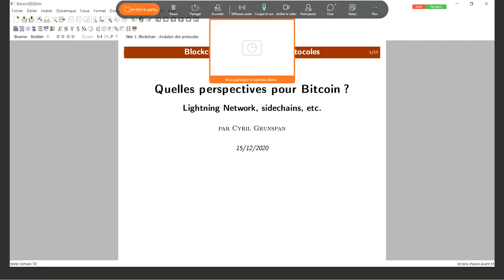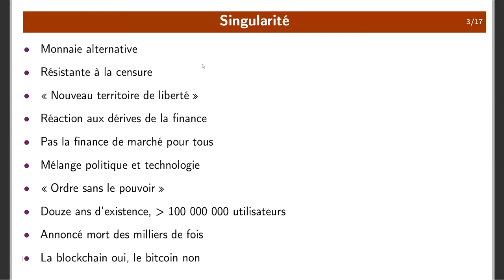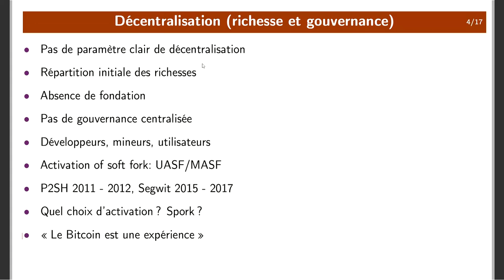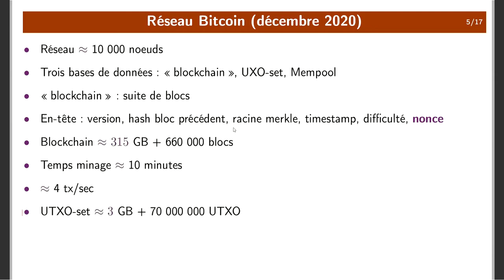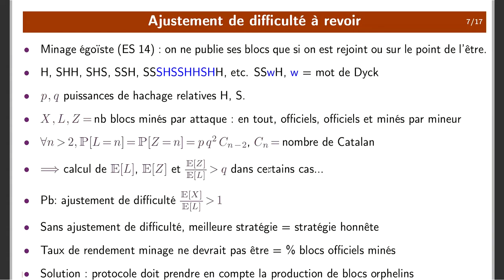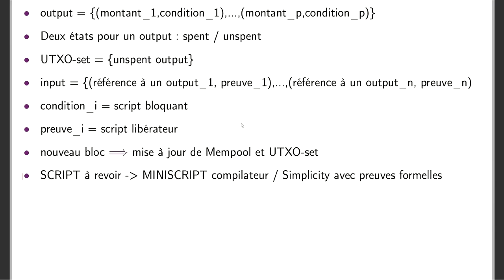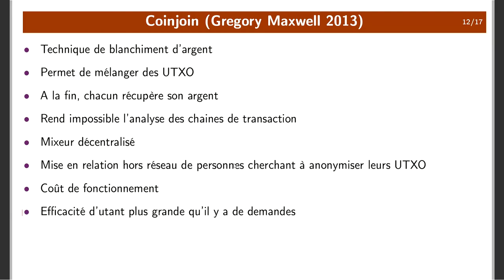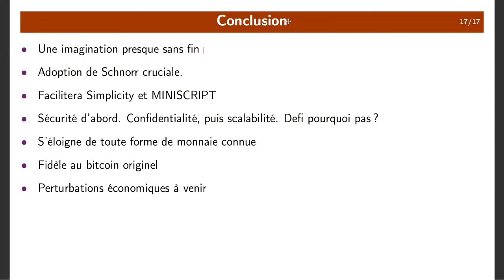Quelles perspectives pour Bitcoin ? (Lightning Network, sidechains... ) Par Cyril Grunspan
Intervention de Cyril Grunspan (Leonard de Vinci Pôle Universitaire, De Vinci Research Center) dans le cadre d'un workshop en visio-conférence organisée par l’Université Paris1 Panthéon-Sorbonne intitulé « Blockchain : evolution of protocoles ».